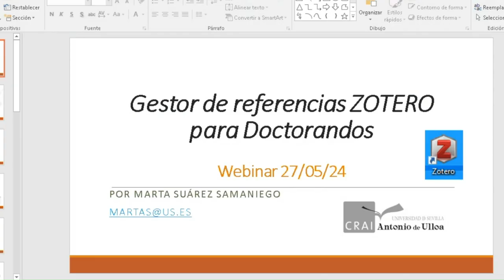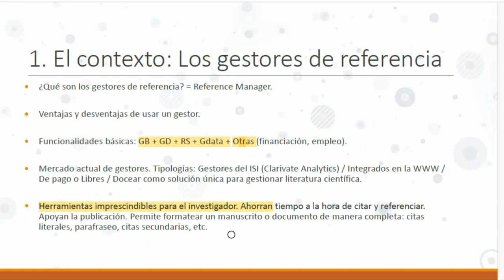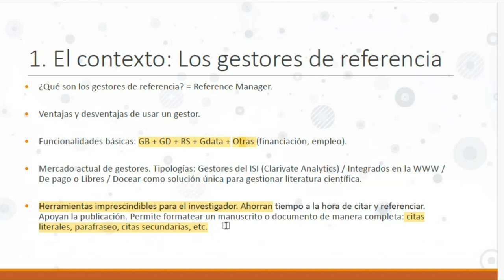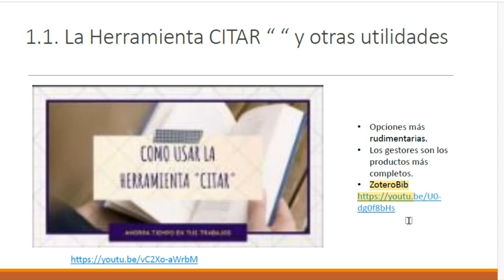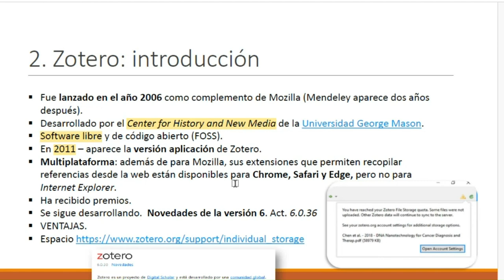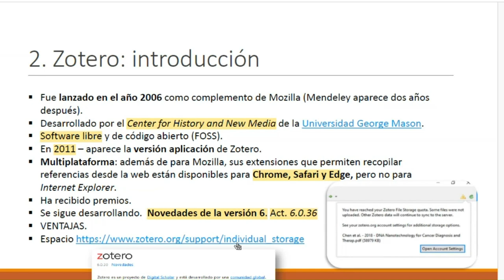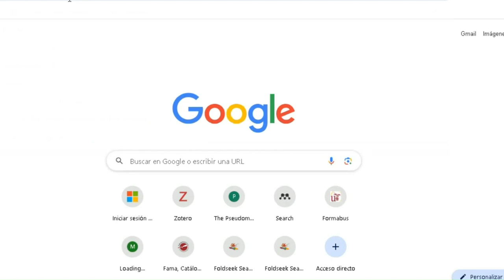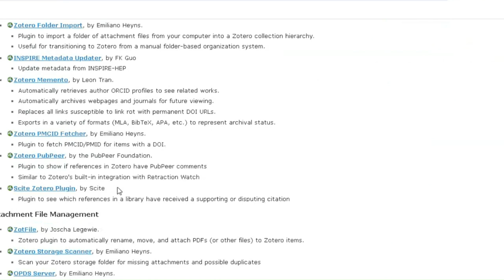Contexto de los gestores de referencias y presentación de Zotero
En este vídeo explicamos qué son los gestores de referencia, su contexto e incluimos una introducción a Zotero.
Basado en un webinar impartido en el mes de mayo de 2024.

Bibliografía:
Alonso-Arévalo, J. (2015). Zotero: software libre para la gestión y mantenimiento de las referencias bibliográficas en trabajos de investigación.

Biblioteca de la Universidad de Sevilla. (2023). Descubriendo Zotero, gestor de referencias : Guías de la BUS.